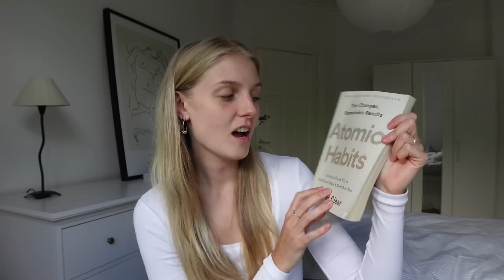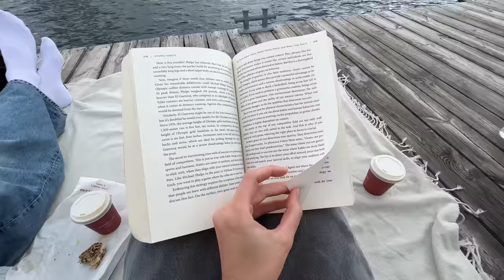vlog | let's catch up, unwind & bake cinnamon buns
Hey guys! Helgi and I have been feeling a bit unmotivated and tired since we came home from our interrail trip. We have been stuck in a bad routine that we want to get out of. We have been spending a lot of time on our phones, sleeping in and not being productive at all. It does not help that the weather here in Copenhagen has been quite bad lately and many people around us are travelling so it can feel a bit lonely in the city from time to time. But now I want to start feeling better and get into a routine! I hope that you will like this week’s video and please let me know if there is any specific videos you'd like me to film.